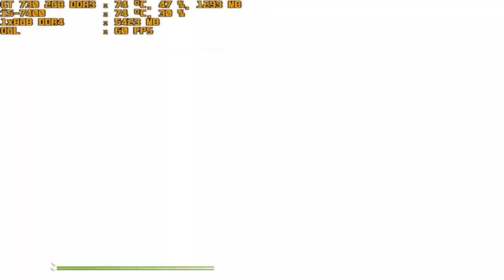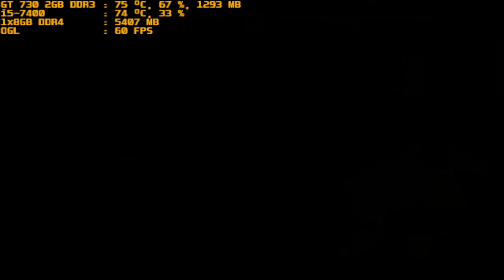mugen 1.1 purple arena a lunathia vs bomber hugo